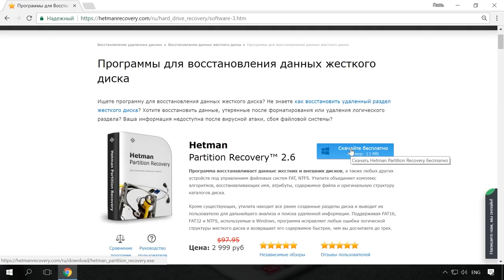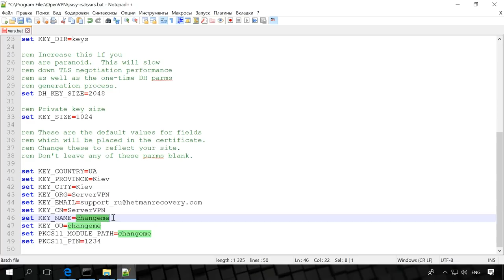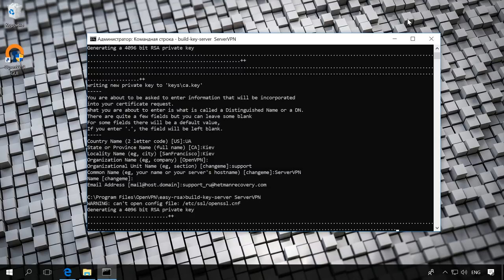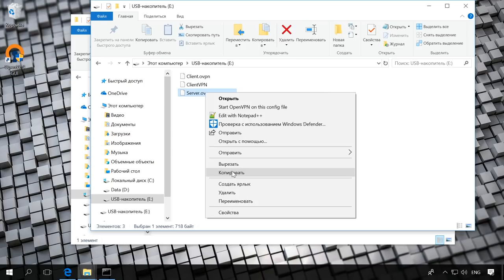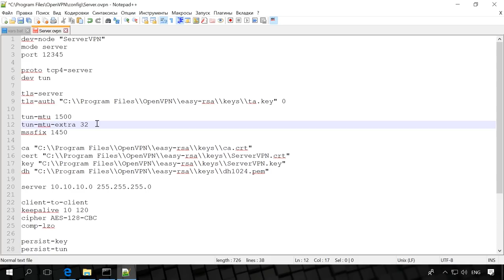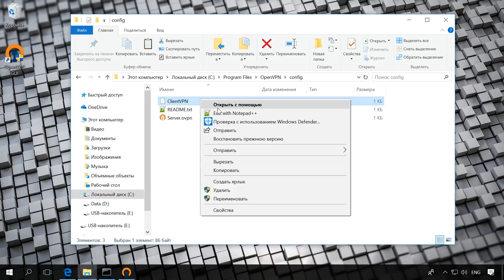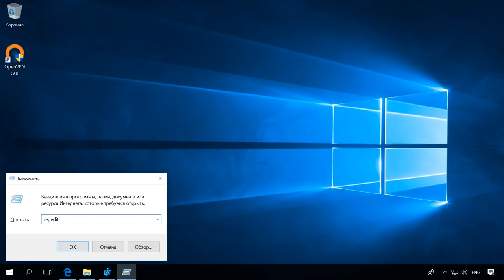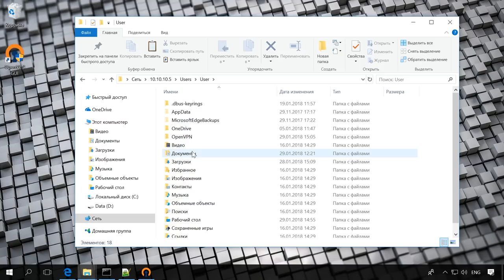Как настроить OpenVPN соединение 2 офисов (конфиг сервера и клиента), сетевые папки Windows 💻↔️🖥️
👍 Смотрите как настроить OpenVPN сервер на Windows и сконфигурировать OpenVPN клиента. А также, как организовать с его помощью каналы между удалёнными офисами. Бывает, что необходимо построить связь между удалёнными компьютерами без лишних затрат на оборудование и ПО. В этом поможет такая бесплатная и известная программа, как OpenVPN - свободная реализация технологии виртуальной частной сети (VPN).

Видео о том, как создать VPN сервер на компьютере средствами встроенных в Windows инструментов и подключится к нему с другого ПК, уже есть на нашем канале. Ссылку на него оставляю в описании
Поехали!

Содержание:
00:00 - Вступление;
1:33 - Настройка OpenVPN
2:21 - Запуск командной строки
7:28 - Формирование клиентских ключей
8:53 - Создание конфигурационного файла сервера и клиента
13:06 - Создание файла без расширения
16:39 - Включение службы Маршрутизации и удаленного доступа
17:24 -Настройка файрволов и антивирусов на клиенте и на сервере для беспрепятственного прохождения пакетов
17:58 - Запуск OpenVPN Gui или Client.ovpn.

Итак, у нас есть два компьютера. Один из них будет использован как OpenVPN сервер. Второй – как клиент. Нам нужно обеспечить им возможность видеть друг друга в сети, через интернет, а также иметь возможность пользоваться общими сетевыми (расшаренными) папками и файлами.

Конфигурационный файл сервера:
proto tcp4-server
dev tun
tls-server
tls-auth "C:\\Program Files\\OpenVPN\\easy-rsa\\keys\\ta.key" 0
tun-mtu 1500
tun-mtu-extra 32
mssfix 1450
ca "C:\\Program Files\\OpenVPN\\easy-rsa\\keys\\ca.crt"
cert "C:\\Program Files\\OpenVPN\\easy-rsa\\keys\\ServerVPN.crt"
key "C:\\Program Files\\OpenVPN\\easy-rsa\\keys\\ServerVPN.key"
dh "C:\\Program Files\\OpenVPN\\easy-rsa\\keys\\dh4096.pem"
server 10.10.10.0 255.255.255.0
client-to-client
keepalive 10 120
cipher AES-128-CBC
comp-lzo
persist-key
persist-tun
client-config-dir "C:\\Program Files\\OpenVPN\\config"
verb 3
route-delay 5
route-method exe
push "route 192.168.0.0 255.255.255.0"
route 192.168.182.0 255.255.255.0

Конфигурационный файл клиента на сервере:
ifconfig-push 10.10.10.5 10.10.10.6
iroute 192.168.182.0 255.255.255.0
# disable

Конфигурационный файл клиента:
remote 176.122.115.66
client
port 12345
proto tcp4-client
dev tun
tls-client
tls-auth "C:\\Program Files\\OpenVPN\\config\\ta.key" 1
remote-cert-tls server
tun-mtu 1500
tun-mtu-extra 32
mssfix 1450

Пути к ключам:
ca "C:\\Program Files\\OpenVPN\\config\\ca.crt"
cert "C:\\Program Files\\OpenVPN\\config\\ClientVPN.crt"
key "C:\\Program Files\\OpenVPN\\config\\ClientVPN.key"

cipher AES-128-CBC
comp-lzo
persist-key
persist-tun
verb 3
mute 20

Вот и всё. Как видим VPN подключение с помощью OpenVPN создано. Компьютеры могут подключаться в двух направлениях.

Другие видео: OpenVPN, OpenVPNСервер, OpenVPNКлиент, VPNподключение, WindowsVPN, Windows10, ВиртуальнаяСеть.